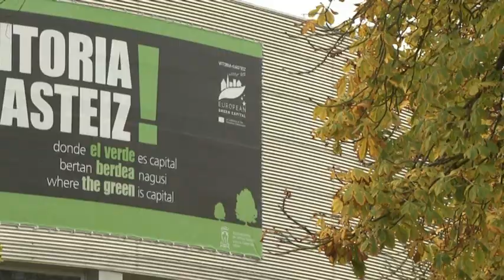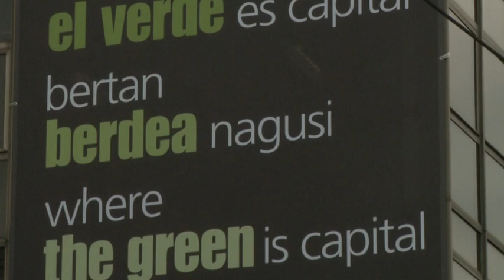360 grados de marketing de Vitoria Gasteiz, Capital Verde Europea 2012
2011ko azaroaren 25a. Gasteizko alkate Javier Marotok Territorio & Marketing topaketaren II. edizioan (Madril) parte hartzen, " 360 grados de marketing" ponentzian, hiriaren eredua azaltzeko, European Green Capital 2012 saria ardatz hartuta marketin eta komunikazio estrategiak bideratu baititu.
25 de noviembre de 2011. Participación de Vitoria-Gasteiz y del alcalde, Javier Maroto, en la II edición del encuentro Territorio & Marketing en Madrid, en la ponencia 360 grados de marketing, como ejemplo de ciudad que ha conseguido canalizar sus estrategas de marketing y comunicación en torno al premio European Green Capital 2012